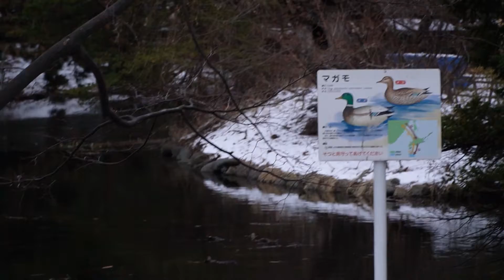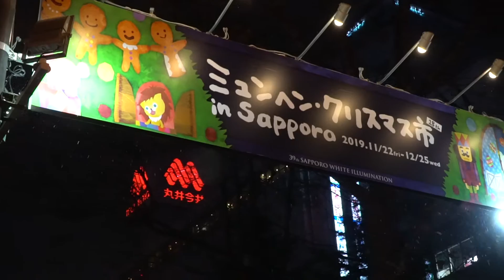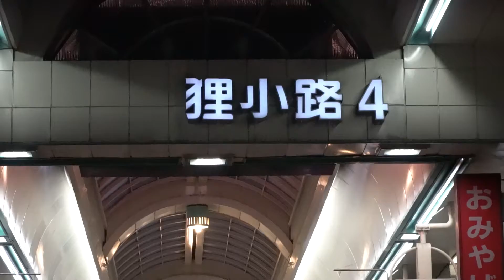WHITE CHRISTMAS IN SAPPORO || (Sapporo White Illumination + Christmas Market)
After a quick flight from Tokyo to Hokkaido, we land in Sapporo in time for Christmas and experience our first white Christmas, complete with heavy snowfall, Christmas lights and warm food.